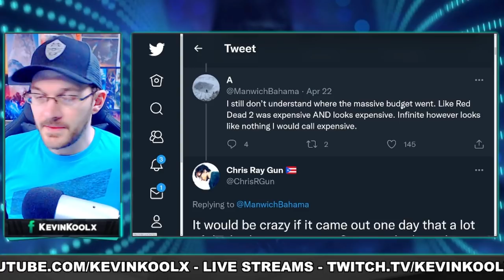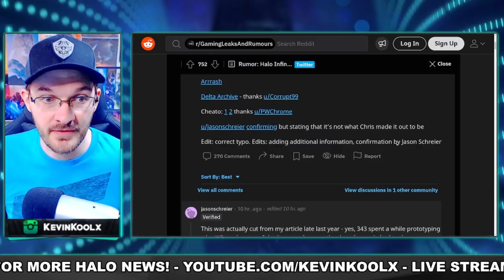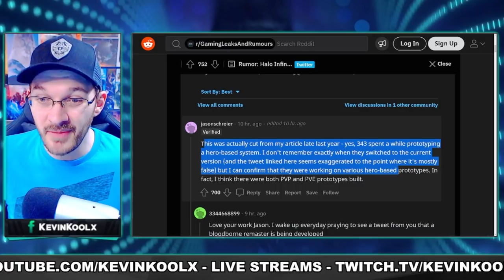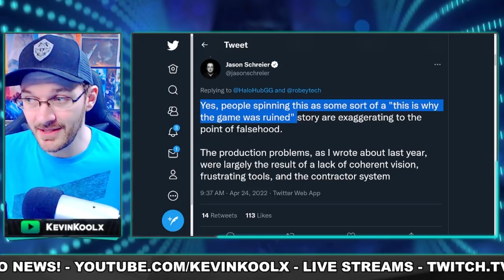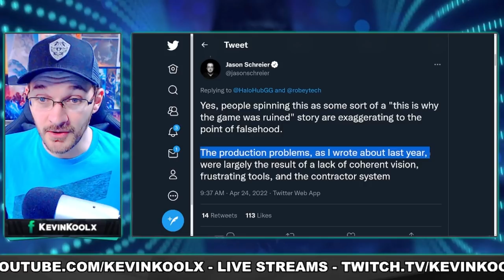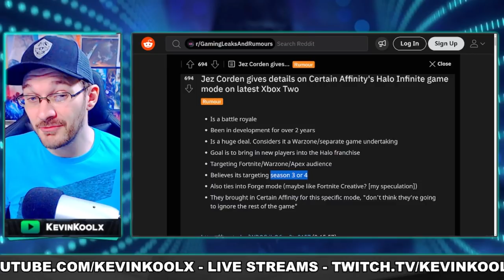Halo Infinite Was Going to Be a Hero Shooter! Halo News